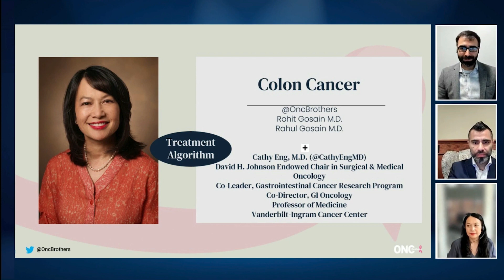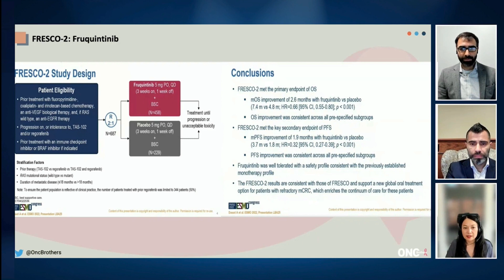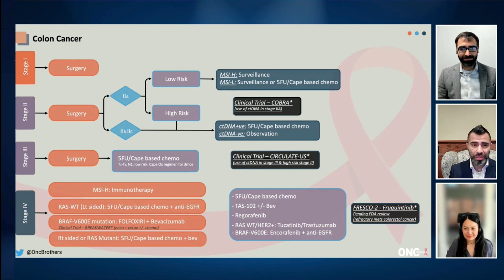Dr. Cathy Eng Discusses FRESCO-2 Trial and Fruquintinib for Colorectal Cancer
The Oncology Brothers, Drs. Rohit Gosain and Rahul Gosain, speak with Cathy Eng, MD, of the Vanderbilt-Ingram Cancer Center, about treatment of metastatic colorectal cancer (CRC). She shared data from the FRESCO-2 trial of fruquintinib versus placebo in patients with metastatic CRC.
The study observed an overall survival improvement of 2.6 months and progression-free survival improvement of 1.9 months for patients treated with fruquintinib versus placebo. The study was conducted in a very heavily pretreated population, with patients having received a median of 5 prior lines of therapy.

“I feel very confident that if you move [fruquintinib] to an earlier setting, not necessarily the fifth-line setting, you’re probably going to see a significant benefit for the patient,” she told Drs Rohit Gosain and Rahul Gosain. “I look forward to seeing some additional data [of fruquintinib] in combination.”

Fruquintinib is approved for use in China and is under review for approval in the United States.